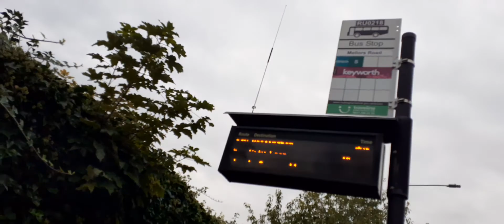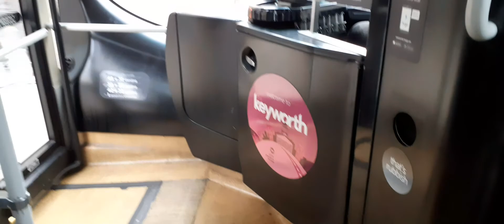Ride on Trent Barton 728 on The Keyworth from Mellors Road to Nottingham Station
Here's a ride on Trent Barton The Keyworth Volvo B7RLE Wright-Eclipse Urban 728 (also former Mickleover) on The Keyworth from Mellors Road to Nottingham Station. (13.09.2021)